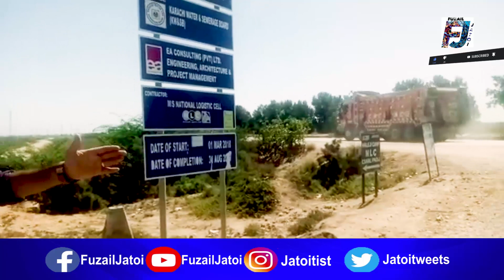Explore Beautiful Lake|InThatta|HalejiLake|Vlog|Fuzail Jatoi